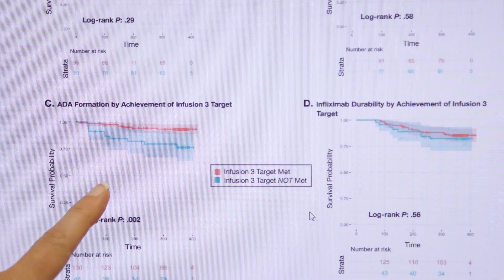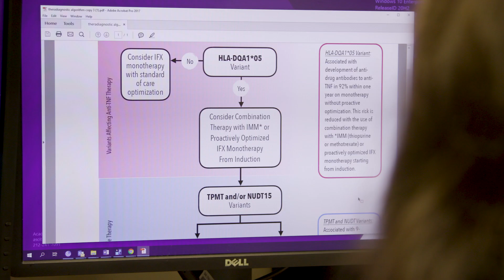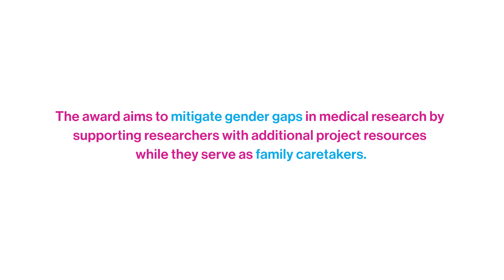2022 Distinguished Scholar Award - Dr. Elizabeth A. Spencer, MD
The Icahn School of Medicine at Mount Sinai's Distinguished Scholar
Award is granted to Assistant Professors with independent research
programs as they integrate family caretaking responsibilities into their
careers. Dr. Elizabeth A. Spencer was one of the scholars to receive this
award in 2022.